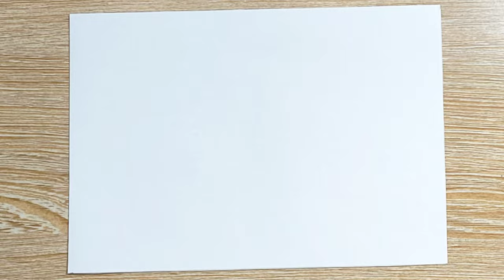#06 Vẽ tranh đề tài Phong cảnh quê hương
vẽ tranh phong cảnh quê hương
How to draw simple